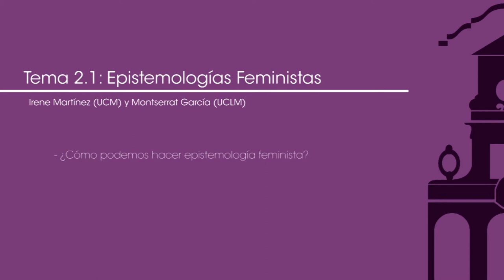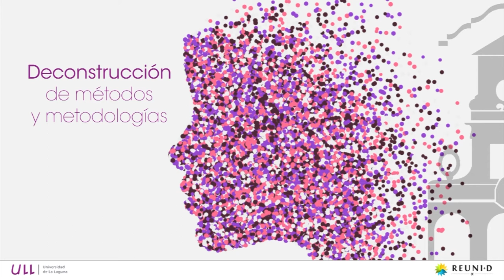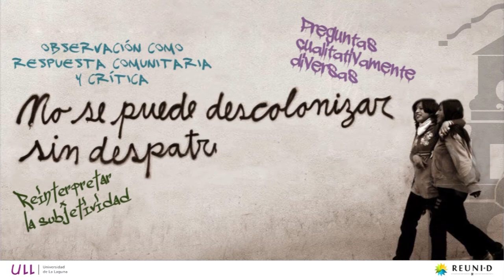1.3 Epistemologías feministas 2